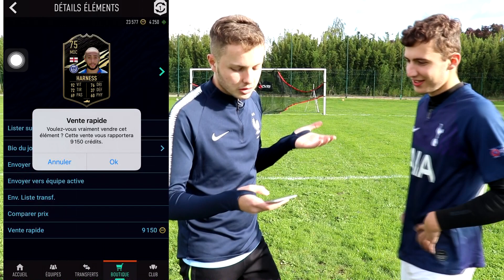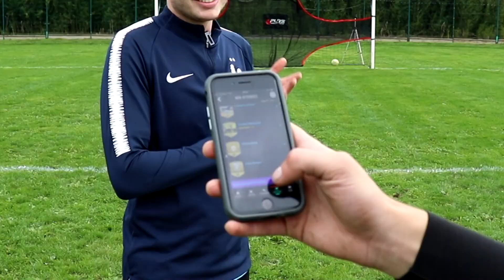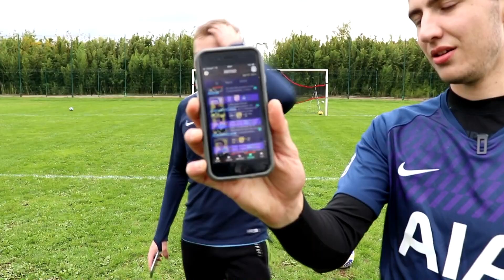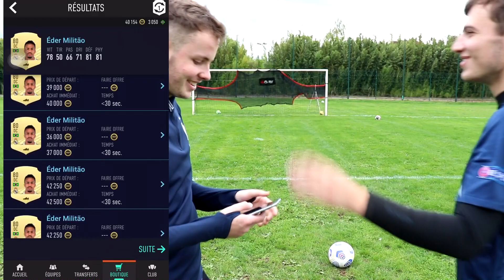ON AVAIT UN BON CONCEPT MAIS ON S'EST PRIS UNE TEMPÊTE.